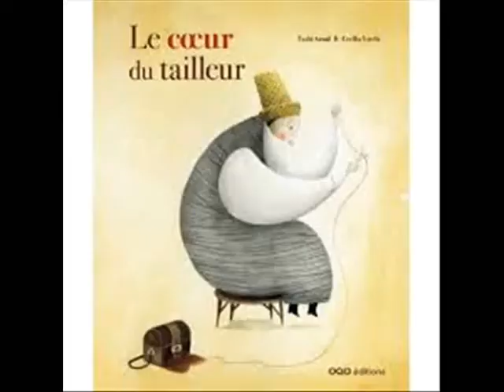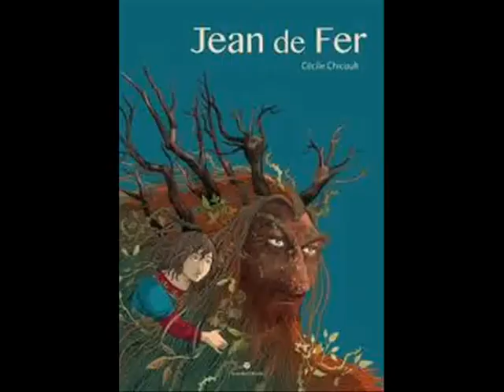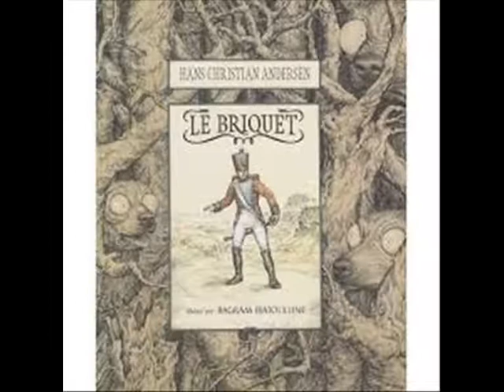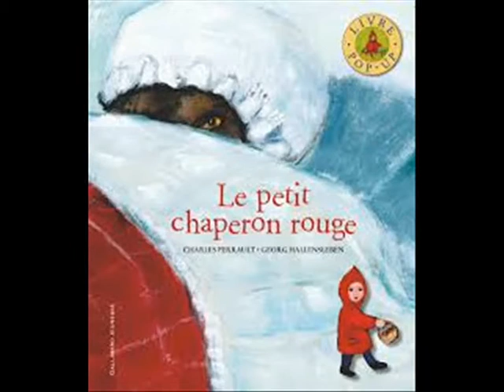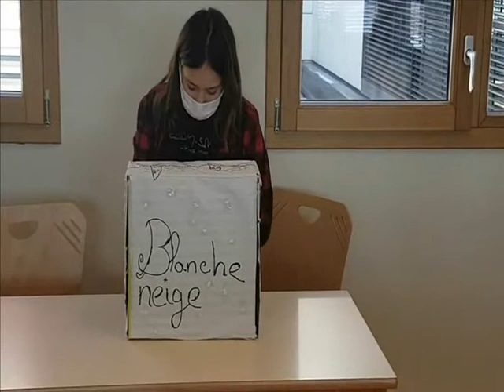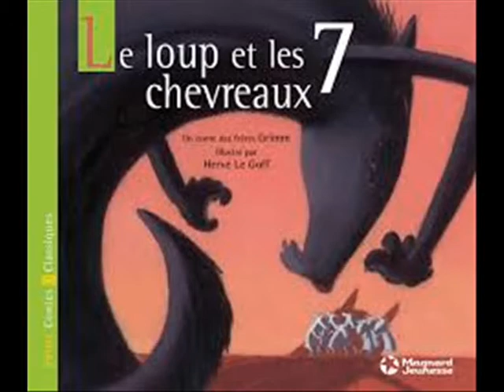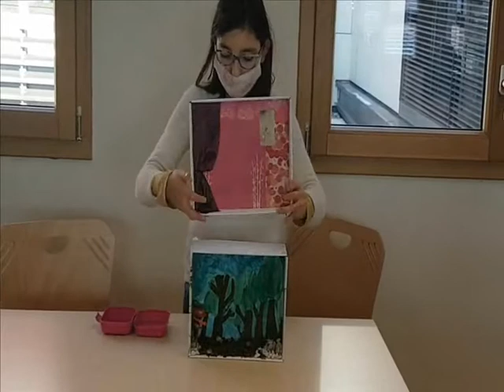"Les boîtes à histoires" des 6° du collège Eugène Dubois - Nuits de la Lecture 2021